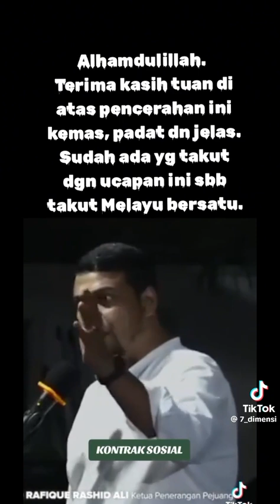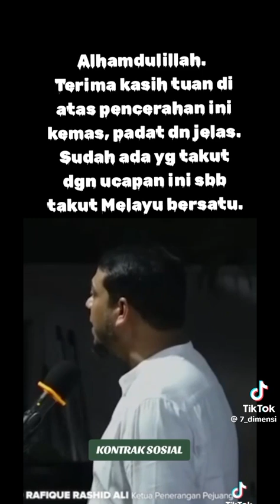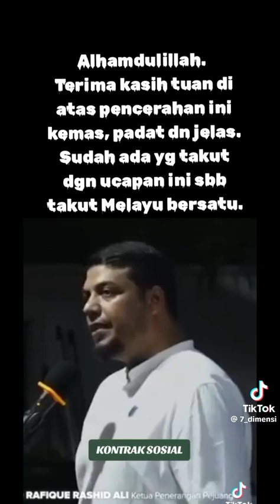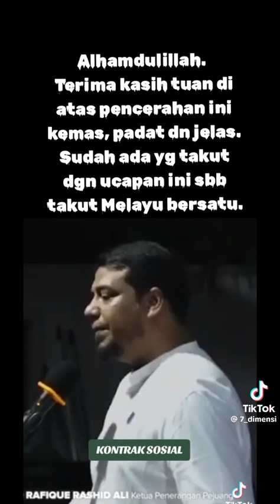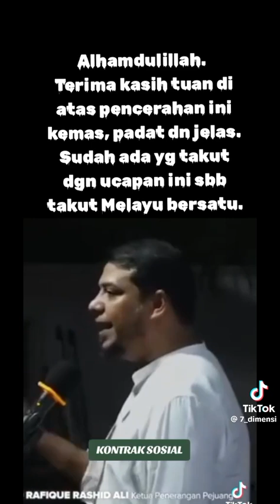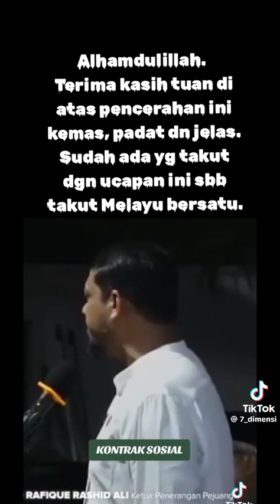Tolong Hadam Warganegara Malaysia